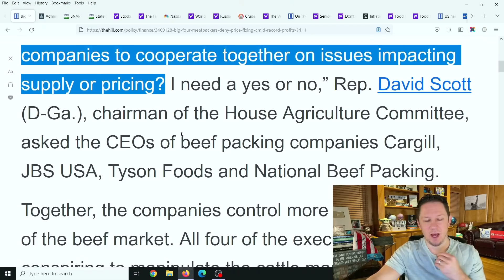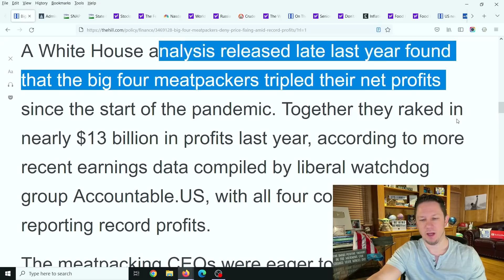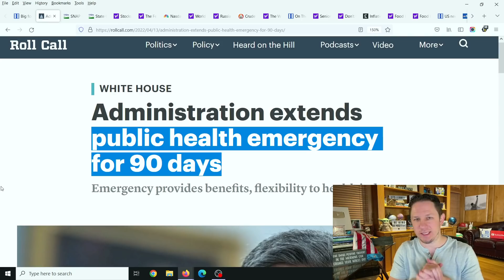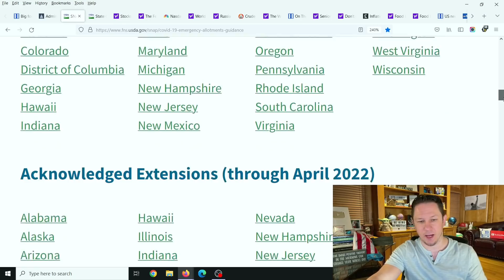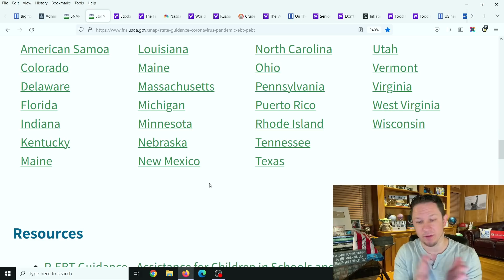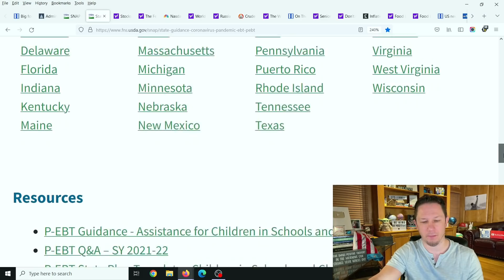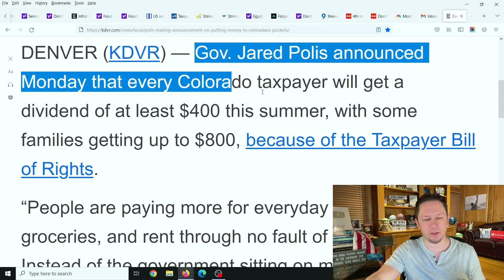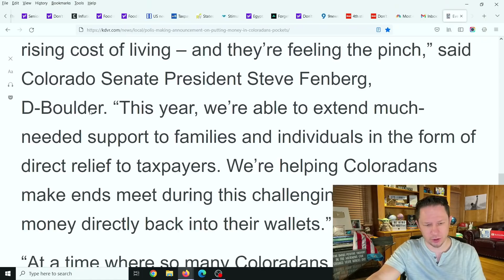NEW STIMULUS MONEY! Stimulus Package Update, BONUS SNAP Benefits, PANDEMIC EBT, Food Stamps